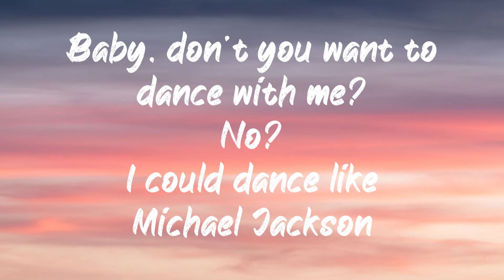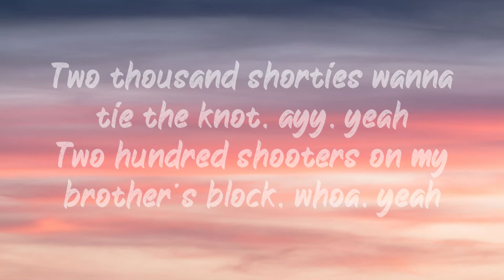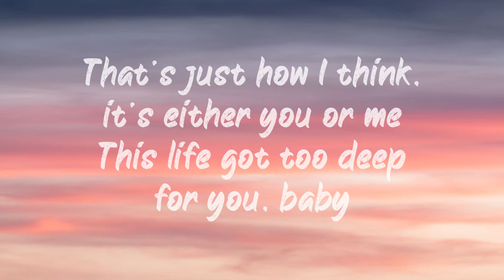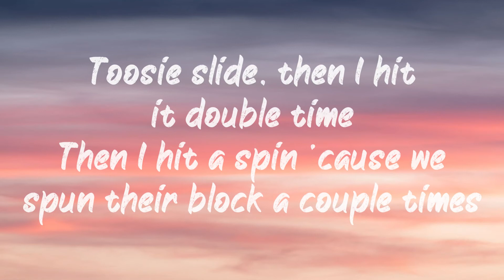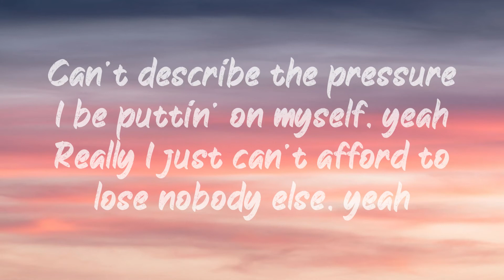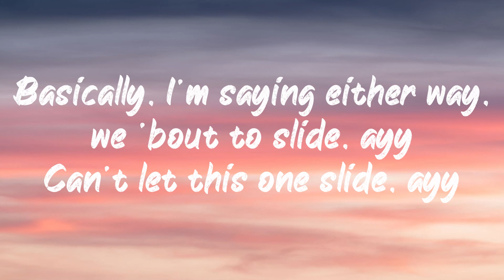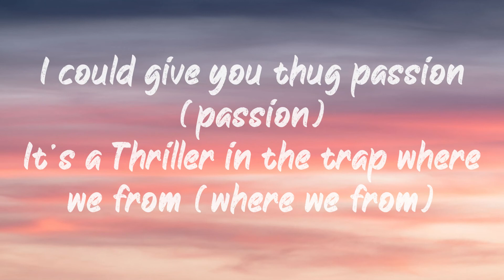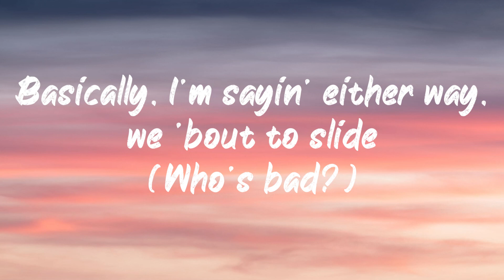Drake - Toosie Slide (Lyrics) | BUGG Lyrics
🎶Drake - Toosie Slide (Lyrics)🎶

🥰🙏If you are into Cryptocurrency - BTC - 1NAmntciSGRMHgPWHsLgoUjg72w6N2JpFB

🥰 Thank you very much for the sponsors of this video, Clickfunnels and the co-founder of Clickfunnels, Russell Brunson. 🥰

🤔 What is Clickfunnels? 🤔

😁 Clickfunnels is an online sales funnel builder that helps businesses market, sell, and deliver their products and services online. This tool simplifies online marketing, selling, and delivery of their products and services by providing users with funnel options that are pre-built for a specific business, product, or service. 😁

😲 Thanks to Russell, if and of my viewers click my link below, they will receive a FREE 14-day trial period to try out Clickfunnels for themselves. If it's not for you, you can cancel at any time.

Black leather gloves, no sequins

Basically, I'm saying either way, we 'bout to slide, ayy

Baby, don't you want to dance with me? No?
And you know we out here everyday with it

Two hundred shooters on my brother's block, whoa, yeah
Petal off a rose like, I love her her not, maybe not
I don't know what's wrong with me, I can't stop, whoa, yeah
Won't stop, whoa, yeah, never stop

I'm not even trippin', we'll just see 'em in the summertime, whoa, yeah
If they movin' shaky, we'll just do this shit ourselves, whoa
Solo niggas, on they YOLO for real